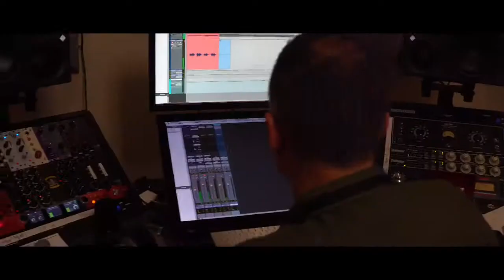Here are two of our favorite songs to perform lately! Meant To be and Young Blood